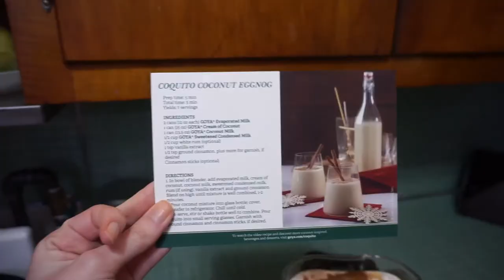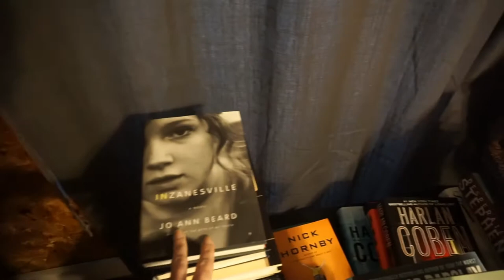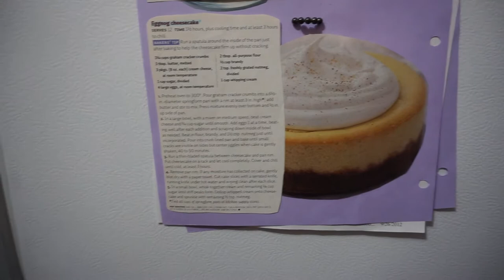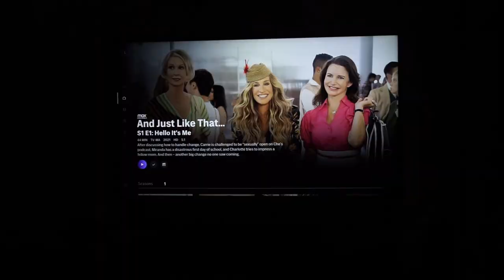And Just Like That| January 2022 Vlog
I went to my mother-in-law's on New Years Day. We later made coquito and some snow moved in. We tried the new KFC Beyond Chicken and made an Eggnog Cheesecake.